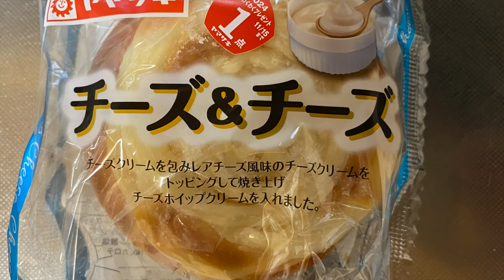【菓子パン（sweet bread）】チーズ&チーズ（cheese & cheese）「山崎製パン（YAMAZAKI）」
チーズ&チーズ（cheese & cheese）

380kcal

sweet bread